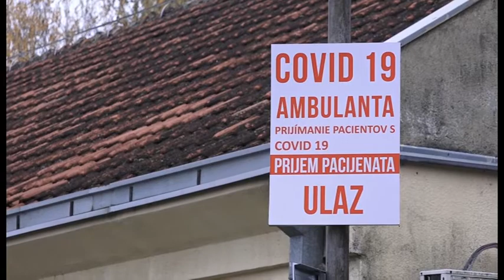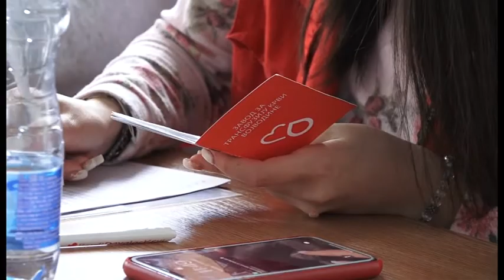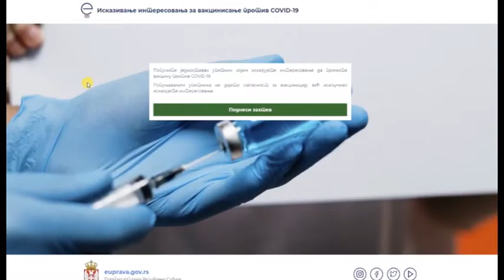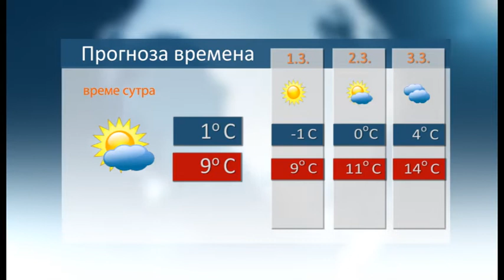Vesti 27 2 2021